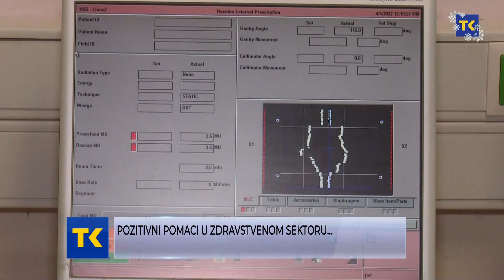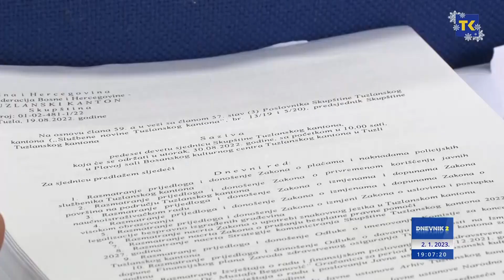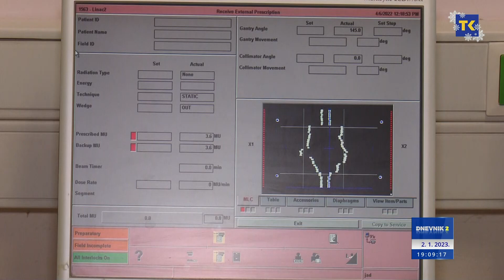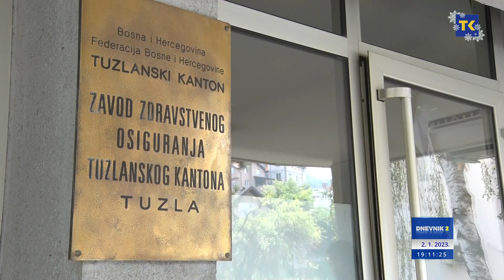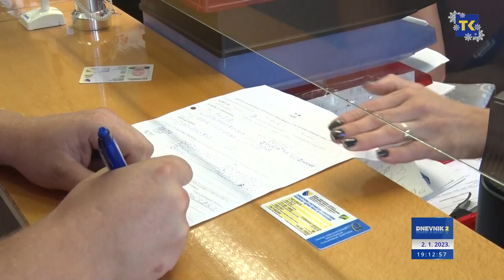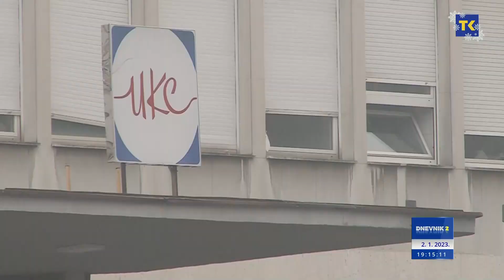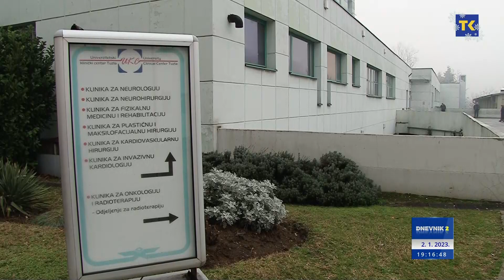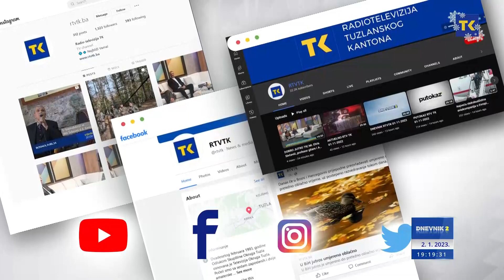DNEVNIK RTVTK 02-01-2023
VIJESTI DANA
1. Skupština TK: Podijeljene desetine miliona pomoći u prevazilaženju godina ekonomske krize
2022. godina bila je ona u kojoj je pokazana socijalna osjetljivost i potreba da vlast bude servis građana
2. Pozitivni pomaci u zdravstvenom sektoru...
Iz kantonalnog budžeta izdvojeno više miliona za nabavku zastarjele opreme na UKC Tuzla
3. U toku proces informatizacije zdravstvenog sistema
Prošla godina jedna od najznačajnijih kada je u pitanju funkcionisanje zdravstvenog sistema
4.  Riješen odnos sa dobavljačima lijekova i medicinske opreme
Više nema bojazni da će UKC Tuzla ostati bez neophodnih sredstava za rad i liječenje pacijenata
5. Emisija o zaštiti okoliša koja ima višegodišnju tradiciju emitovanja u našem programu
Donosimo kratak rezime o ekološkim i okolišnim temama
6. U paru prošao u drugo kolo
BH teniser Tomisalv Brkić odličan na prvom turniru ove godine
7. Najviša dnevna temperatura od 8 do 14 stepeni
Sutra u Bosni i Hercegovini pretežno sunčano vrijeme